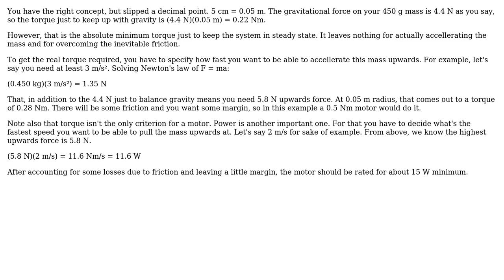Engineering: Understanding required torque for a motor lifting a weight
With thanks & praise to God, and with thanks to the many people who have made this project possible! | Content (except music & images) licensed under CC BY-SA | Music | Images & others | With thanks to user Olin Lathrop user confused and the Stack Exchange Network Trademarks are property of their respective owners. You are responsible for your own actions.